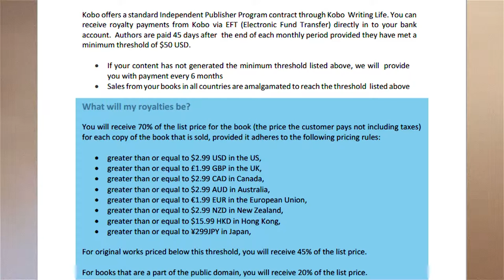Should You Self-Publish With Kobo?: Simple Self Publishing Part 4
Want to self-publish a book but don't know how? Second Drafts will show you how to self-publish your manuscript.

The first step in self-publishing is deciding where to take your business. In our fourth how to self-publish video, simple self-publishing part 4, we go over what options Kobo has for self-publishing to help you decide if it's the right fit for you.

In the video we talk about Kobo writing life's royalty rates, some of the best in the self-publishing business, whether they offer editing and cover creation services, and much more.

Kobo also has features not found on many other publishing platforms, and discuss how you can use said features to expand your audience and get more readers.

Second Drafts is:

You can support production of the series by visiting and becoming a patron!